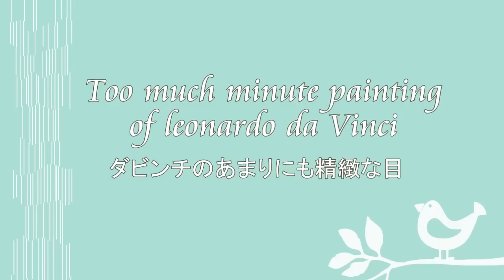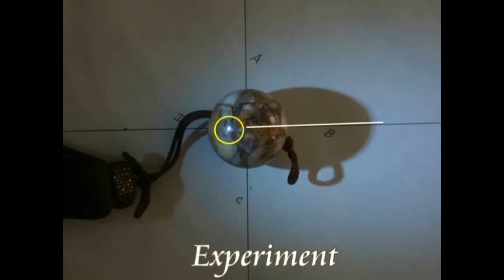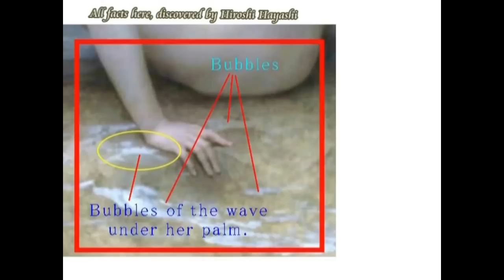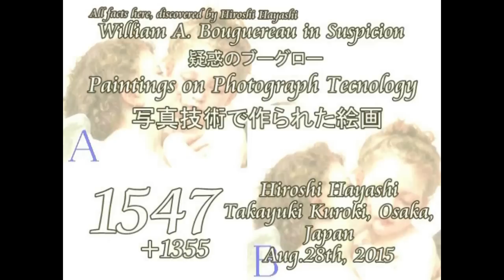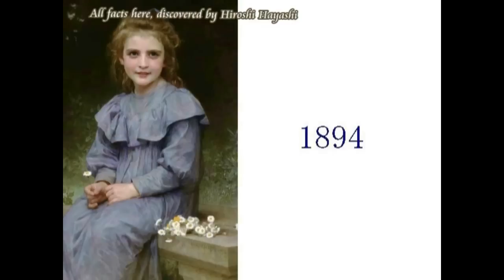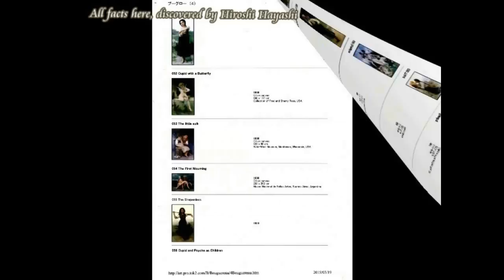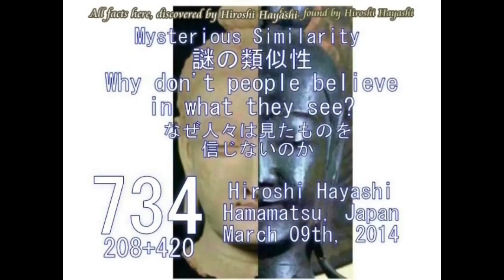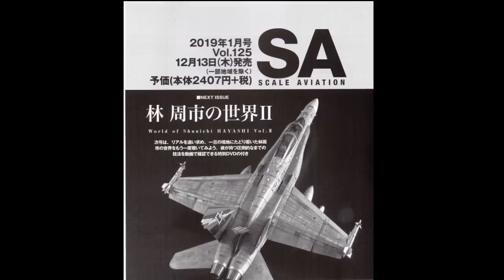2831【03】 Too much minute a Painting by Rembrandtあまりにも精緻すぎる精緻画・レンブラントの絵画＋写真技術で描かれた絵by Hiroshi Hayashi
2831(03)+ 2417(9)+ 2197(3)+ 1579+1563R+1357＋
Mystery of Common Sense（常識の謎）
Rembrandt Paintings on Photo Technology（写真技術で作られたレンブラントの絵、証拠と証明）
Mystery of Rembrandt van Rijin+Mystery of William A. Bougereau
謎のレンブラント（解剖の図）＋ブーグローの謎
Doubt your own common sense! （自分の常識を疑ってみよう！）
Just take a wonder if you are in the thick walls of common sense, in which you have got lost yourself in the labylinth of mysteries．I say here that “Open the door and see the world outside of your world, and then you can see much wonderful world just lying in front of you.
あなたは常識という厚い壁の中にいませんか。その中で、つまりその壁の中にある、謎の迷路で迷子になっていませんか。私はあなたにこう提案します。ドアを少しあけて、常識の壁の外の世界を見てみなさい、と。そうすればあなたはあなたの前に広がっているすばらしい世界を見ることができますよ、と。

（Minute）Wikipedia
Craftsmen can paint whole villages or detailed portraits of people on a grain of rice using minute, or tiny, paintbrushes. Often the works of art are so minute that you can only see them with a magnifying glass.
Today’s story is about Common Sense.
What is common sense for mankind?
Well I say here, that, Common sense is a basic ability to perceive, understand, and judge things, which is shared by nearly all people, and can be reasonably expected of nearly all people without any need for debate, but, on the contrary, however,  common sense is a collection of prejudices, acquired by age 18, as Albert Einstein wrote.
Or more often common sense blinds us.

Can you tell me which of them is a painting and which of them is a photograph?

常識というのは、議論を避けるためには、便利な道具です。
人間は、常識を持ち出すことにより、それ以上の議論を避けることができます。
が、その常識は、アインシュタインが描き残したように、１８歳のときまでに作られた偏見のかたまりです。
が、それだけではありません。
常識は、しばしば、私たちを盲目にします。
まず２枚の、ピクチャーをご覧ください。
みなさんは、どちらが絵で、どちらが写真か、わかりますか。
一方が絵で、もう一方が、写真です。
今日の物語は、ここから始まります。

I have proven in the past that his paintings were created on 2D photographic technology with a help of Aliens and here is another evidence which reinforces my theory.
O-shinj-san’s mail gave me the hint, for which I thank him very much.

レンブラントの絵は、２D写真技術を用いて作られているという証明をしてきましたが、新たに別の証拠が見つかりましたので、報告します。
o-shinjさんからのメールが、大きなヒントとなりました。

で、これはレンブラントの自画像です。
いつものように、その絵を拡大してみます。
縦１０２の、横８０の自画像です。

+ Some people claim, “Yes, we can”.
We can draw or sketch pictures so much precisely as photographs.
We can’t distinguish these photographic pictures from real photographs.
Then it is not at all strange that Rembrandt van Rijin could do it.
However, it is not the point.
I say paintings, painted by Rembrandt van Rijin, when no cameras were invented, is so much precise as a photograph of nowadays.
Who in those days knew that we, the humans would have a camera to take photographs after 500 years, photographs which are so much precise as paintings in those days?
This is a kind of logical problem.
It is the wrong way round to say that it is not at all strange that Rembrandt van Rijin could do it.
よくこう言って反論してくる人がいます。
私がレンブラントの絵は、写真技術を使っていると主張すると、「現在の今でも、写真と区別がつかない、写真のように精緻な絵を描くことができる人はいくらでもいる」と。
だから「レンブラントの絵が写真のように精緻であっても、おかしくない」と、です。
しかしこういう主張は、完全に、的がはずれています。
レンブラントの時代には、まだカメラはありませんでした。
写真技術、そのものがなかったのです。
カメラが発明されるのは、レンブラントが死んで、約２００年後のことです。
その時代に、だれが今のようなカメラが発明され、そしてレンブラントが描いたような精緻な写真を、人間が簡単に撮ることができるようになることを、知っていたのでしょうか。
レンブラントは、写真を見て、その写真のように精緻な絵を描いたのではありません。
レンブラントの絵画が、その後発明された写真技術を使って作られた写真そのものであると言ってよいほど、精緻であるというところが問題だと、私は言っているのです。
もし、冒頭で言ったような反論がまかり通るなら、こう言えなくもありません。
「写真技術は、レンブラントの描いた絵のような絵がだれにでも描けるようにするために発明されたもの」と。
が、写真技術は、レンブラントの絵画とは、まったく無関係の世界で発明され、今に見る写真を作り出すまでになったのです。
これは論理の問題。
つまり順序が、あべこべ。
「今でも、写真のように精緻な絵が描ける人がいる。だからレンブラントが写真のような絵を書いたところで、おかしくない」と言うのは、言うなれば、あべこべ論理。
つまりは「あとから発明された写真技術をもとにして、写真のような絵が、５００年前に描かれたとしても、おかしくない」と。
どうかみなさんも、そういったあべこべ論理には、じゅうぶん、ご注意ください。
Hiroshi

Jan. 28th, 2017+Sep 24th, 2015 (Sep.10th,  2015)
Hiroshi Hayashi
はやし浩司